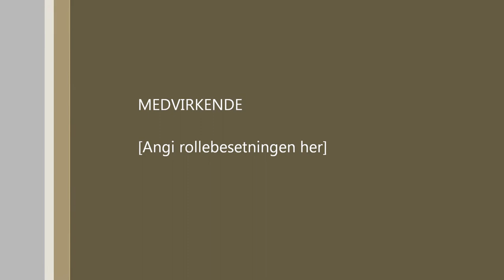Skihist provincial park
Skihist provincial park with a CN freight train, filmed 28. august 2014.
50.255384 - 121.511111 in Google maps will give you my position.